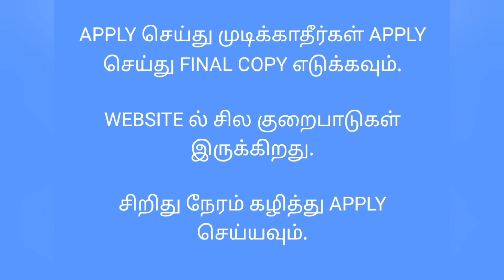SHORTHAND ONLINE APPLICATION DATE EXTEND பண்ணிருக்காங்க.. | APPLY செய்ய 9363090664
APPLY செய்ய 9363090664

ஆன்லைன் வகுப்புகளில் சேர்வதில் உள்ள பலன்கள்:
1. Convenient Timingல் வகுப்புகள் நடைபெறும்.
2.  பயண நேரம் குறையும்பட்சத்தில் Practice செய்ய  கூடுதல் நேரம் கிடைக்கும்.  ( Institute தூரமாக இருந்தால்)
3. வகுப்புகளில் நடத்தப்படும் பாடங்களின் Records கிடைக்கும்.
4. மழை, வெயில் போன்ற வெளியே செல்ல இயலாத நிலையில் வீட்டில் இருந்தபடியே பயிற்சி பெறலாம்.
5. தனிப்பட்ட பயிற்சியாளர் மற்றும் அரசு வேலைகளில் இருக்கும் அலுவலர்களின் ஆலோசனைகள் பெறலாம்.
6. சந்தேகங்களை உடனுக்குடன் message/call செய்து நிவர்த்தி செய்யலாம்.
7. குறைவான பயிற்சி கட்டணம் மற்றும் தேர்வு கட்டணம்.
8. Pass செய்து முடிக்கும் பட்சத்தில் வீடு தேடி சான்றிதழ்கள் வந்துவிடும்.
9. திரைப்படங்கள் மனதில் பதிவது போல் பாடங்கள் மனதில் பதிந்துவிடும்.
10. பயிற்சிக்கு பின் முறையான Guidance கிடைக்கும்.

Shorthand online classes are successfully going on🌠

courses offered in GLOBAL SHORTHAND ACADEMY

✍️ Shorthand Tamil Lesson batch
Timings (6am to 7am and 6pm to 7pm)
✍️ Shorthand English Lesson batch
✍️ Shorthand Tamil Senior Speed batch
 Timings (6pm to 7pm)
✍️ Shorthand English Junior Speed batch
Timings (7pm to 8pm)
✍️ Shorthand English Senior Speed batch
Timings (5am to 6am and 7pm to 8pm)
✍️ Shorthand English High Speed 150wpm
 (6am to 6.30am)
✍️ Shorthand Tamil High Speed 120wpm, 150wpm (6.30am to 7am)

Like the video❤️, If you like the dictation ✨
Share ⏩ to those who are practicing English Shorthand 💥